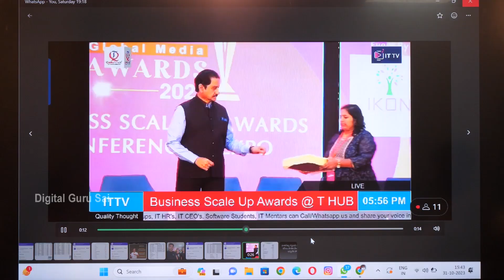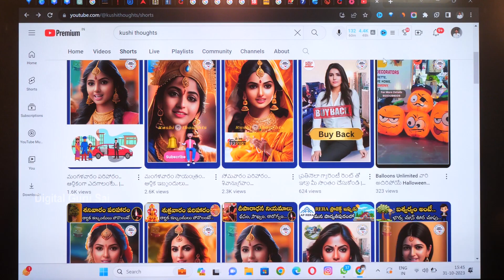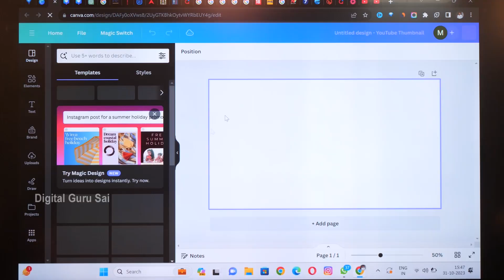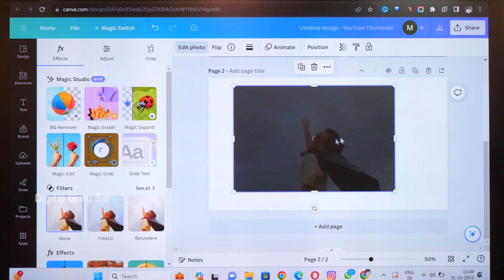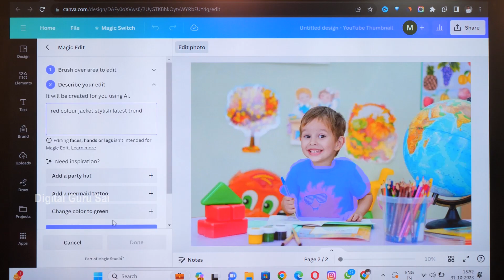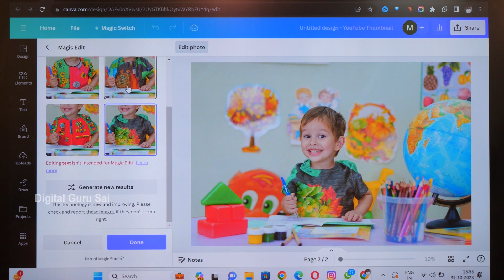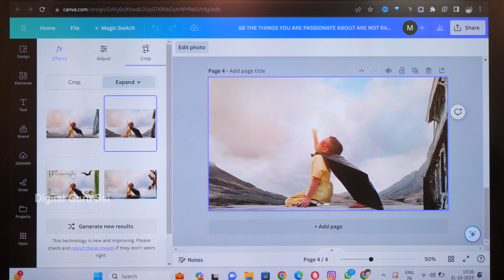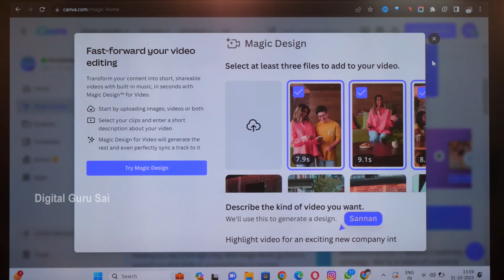Sai Ramesh : Complete Canva Course Update For Free in Telugu